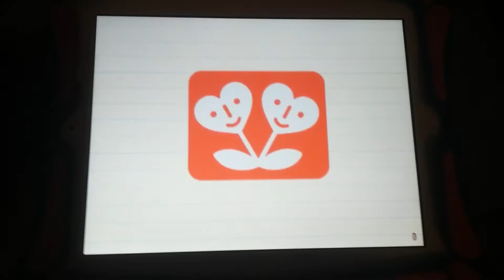Nickelodeon icon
Share with us dance with us and explore with us